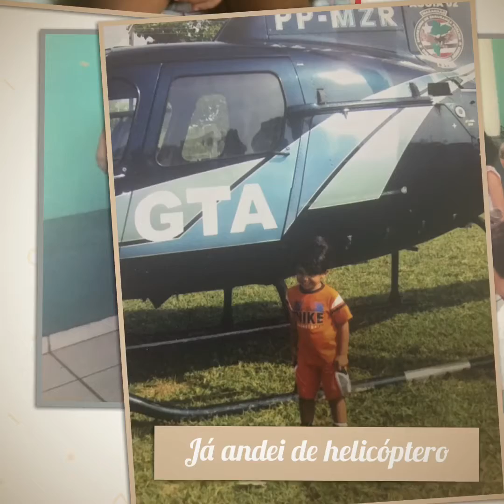8 anos do meu Rominho